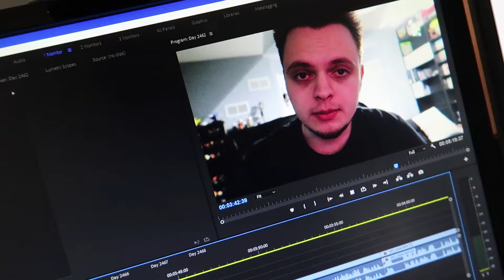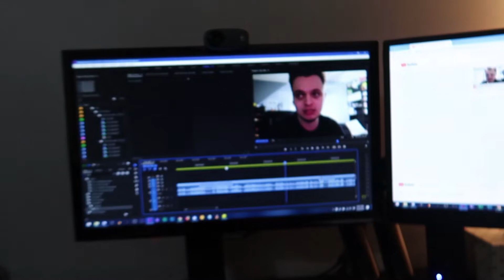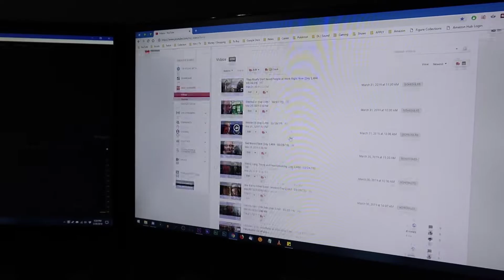Extremely Productive (Day 2,469 - 03/29/19)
I took off work to work on vlogs. I'm an adult.

• More vlogs from this month!

Day 2,469 - Friday, March 29th, 2019.

[USEF­UL LINKS]